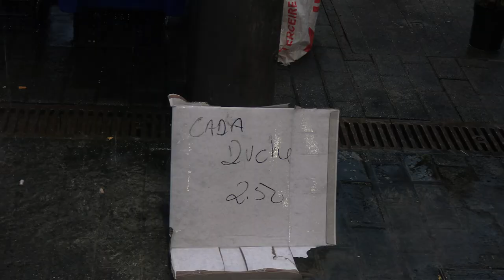PRAÇA DO GADO 26 11 2023